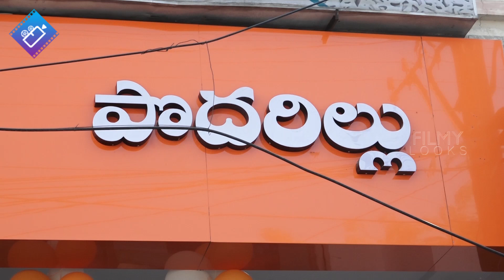Actress Madhavi Chowdary Launches Podarillu Fresh At Vanasthalapuram | FilmyLooks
Actress MadhaviChowdary Launches Podarillu Fresh At Vanasthalapuram | FilmyLooks